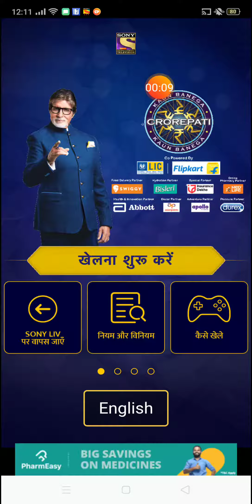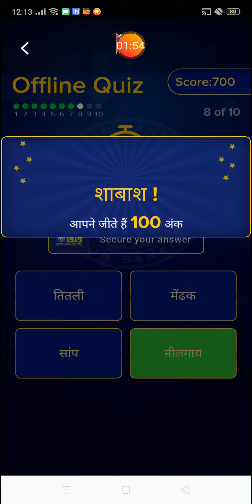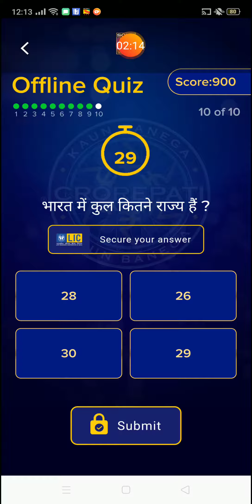KBC DAILY QUIZ 8 November 2019 के सवालों के जवाब जिन्हें देकर आप जीत सकते है 1000 point daily।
KBC daily quiz 8 November k sawalo k jabab. Jo aapki leader board me 1000 point jodne me help karenge